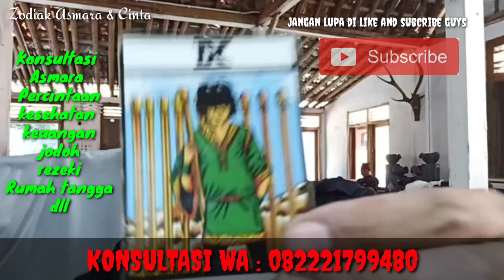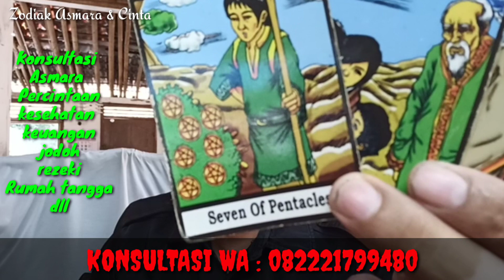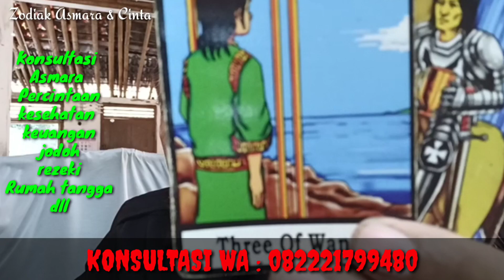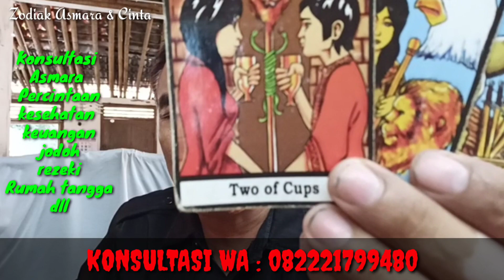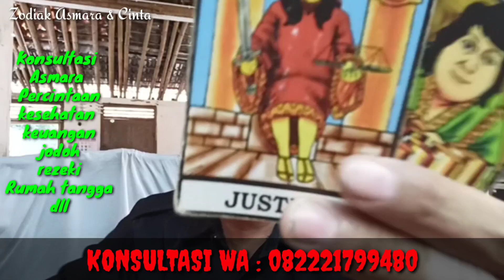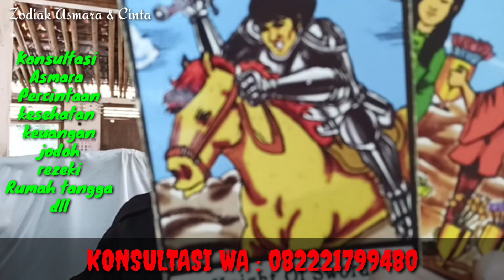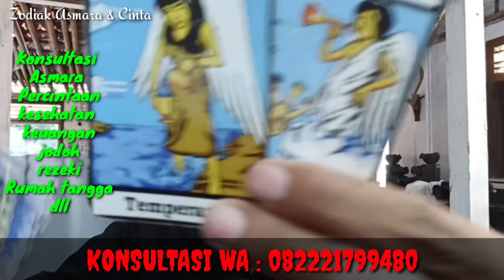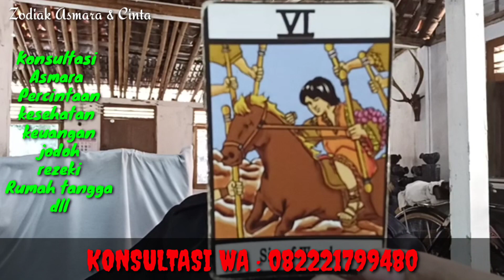Zodiak Cinta :GEmini Mulai Ada TANDA2 Kenyamanan&Kebahagiaan .. Zodiak yg lain simak selengkapny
Konsultasi
Asmara
Percintaan
kesehatan
keuangan
jodoh
rezeki
Rumah tangga
dll
Konsultasi Tarot
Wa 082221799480